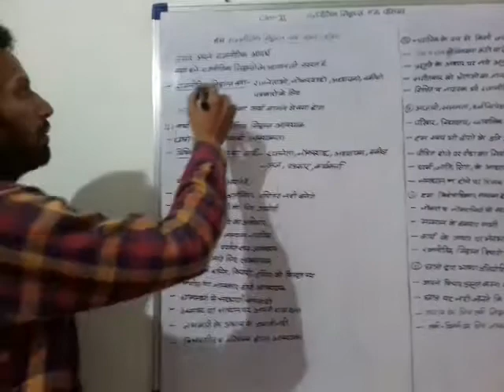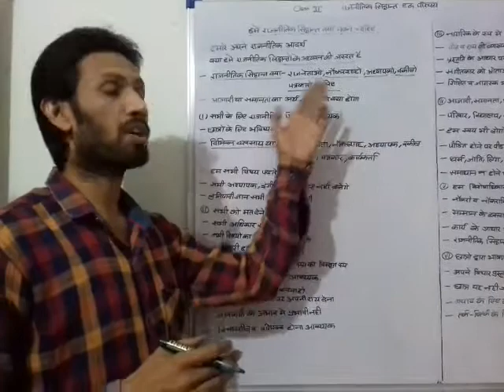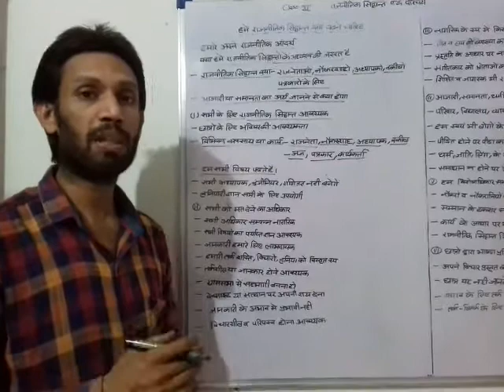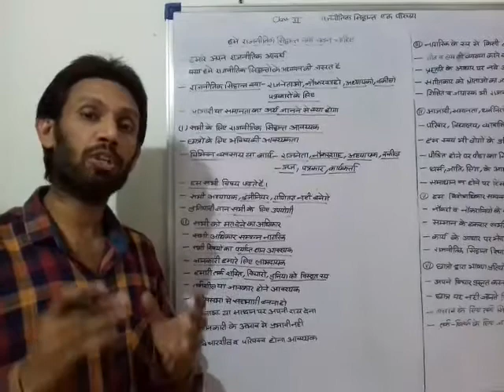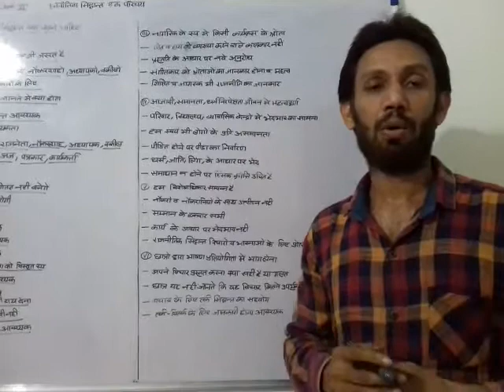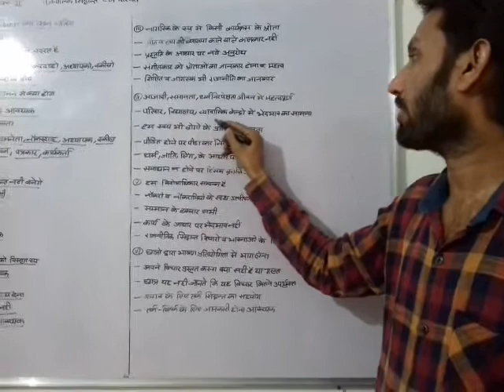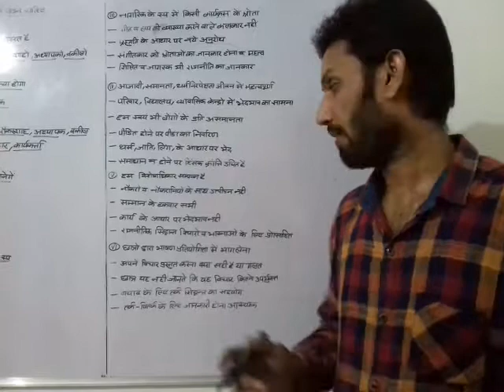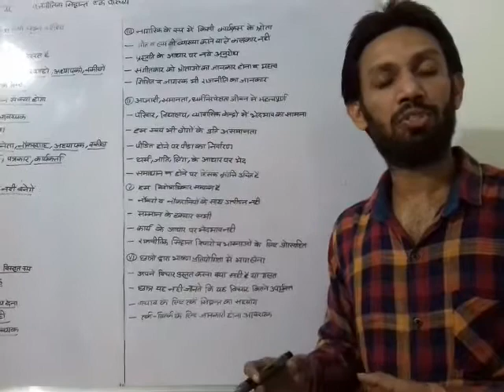Class XI Pol S Ch 1 Video 6